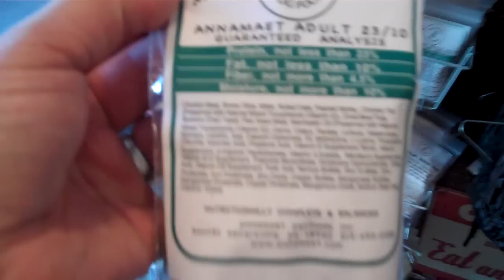Parker goes to the salty paw to get his woof on!5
Parker visits the salty paw to meet the owner Amanda and tell all our woofers about his awesome experience there! What a great hair cut!